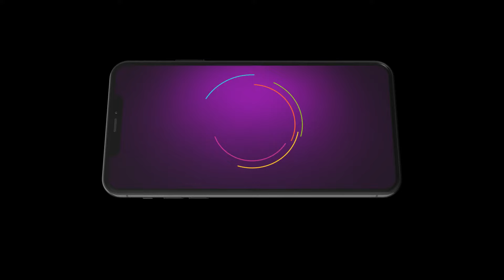Hitler Kalyana | Ep - 551 | Webisode | Sep, 5 2023 | Deepika, Vinay, Ravi Bhat | Zee Kannada